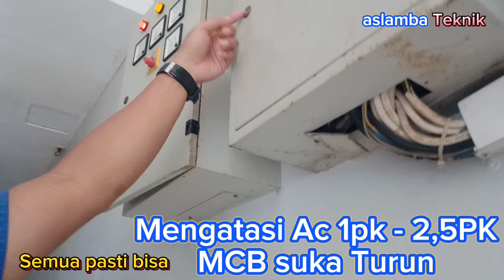Easy repair Air conditioning is not cold, damage often occurs, perbaikan ac daikin tidak dingin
Easy repair Air conditioning is not cold, damage often occurs, ac daikin tidak dingin